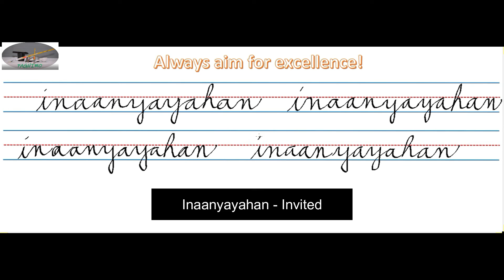Inaanyayahan - Invited | Filipino - English translation | Cursive Writing | Gabay sa pag-aaral